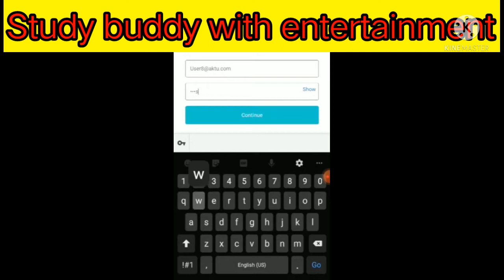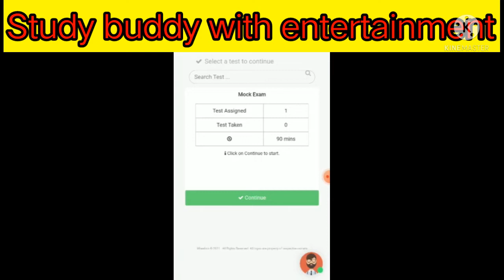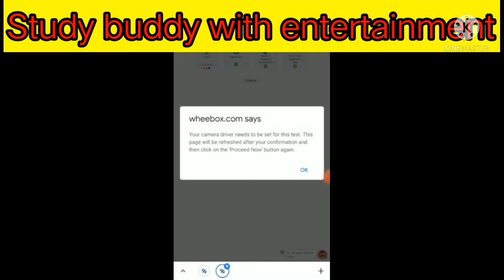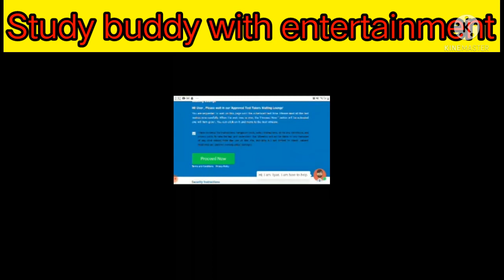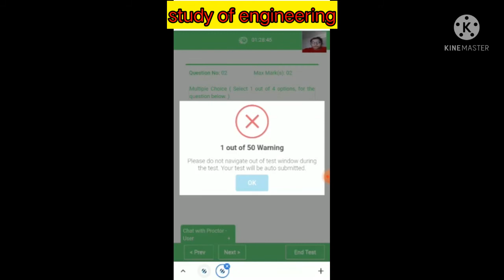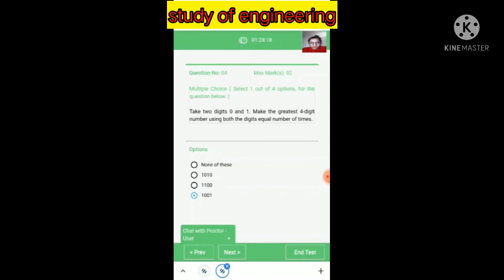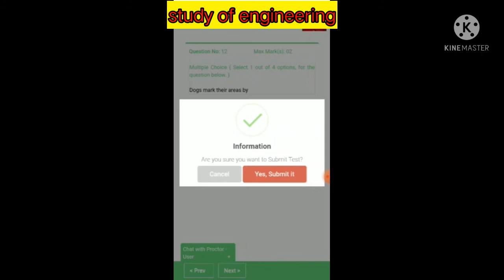How to cunduct online exam of polytechnic and b.tech students? || ऑनलाइन एग्जाम कैसे होगा ?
इस वीडियो में इंजीनियरिंग (polytechnic/b. tech) स्टूडेंट के एग्जाम किस तरह से होगा उसकी जानकारी दिया जा रहा है
इस वीडियो में आपके पेपर किस तरह से आएगा वो भी बताया जा रहा हैं।

यह ग्रुप सभी प्रकार के इंजीनियरिंग से रिलेटेड स्टूडेंट के लिए है  यहां पर इंजीनियरिंग के सभी प्रकार के वीडियो,लेक्चर और  नोट्स दिए जाएंगे जो आप सभी के लिए बहुत ही लाभदायक होगा |

 सभी लोग अपने दोस्तो को इस लिंक से join करा दे जिससे उनको भी एग्जाम से related MCQ question और news मिलती रहे
 ज्यादा से ज्यादा लोग जुड़ने का प्रयास करे इसमें आपका ही फायदा है।
  सभी सब्जेक्ट के नोट्स टेलीग्राम ग्रुप  में डाल दिया गया है  टेलीग्राम ग्रुप को ज्वाइन करे और नोट्स और पीडीएफ का लाभ प्राप्त करे।